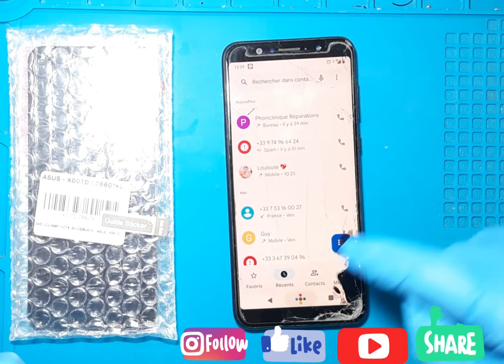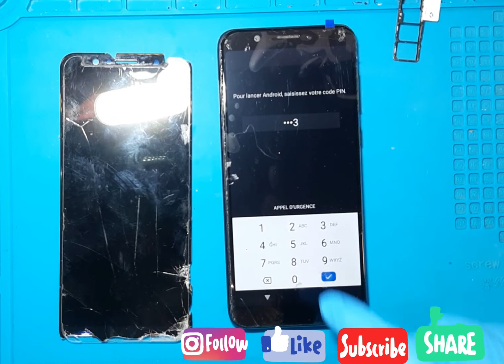Asus ZenFone MAX Pro M1 Screen Replacement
How to change Lcd ZenFone MAX Pro M1